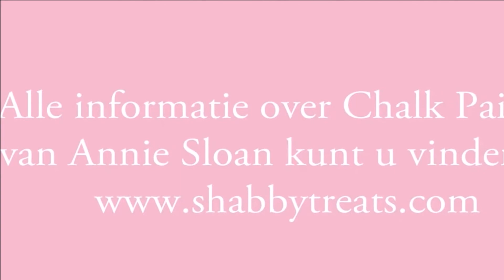Annie Sloan Chalk Paint Old Ochre voorbeeld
Annie Sloan Chalk Paint Old Ochre voorbeeld hebben wij voor u gemaakt om te laten zien wat voor mooie dingen onze klanten maken met de kleur Old Ochre van Annie Sloan